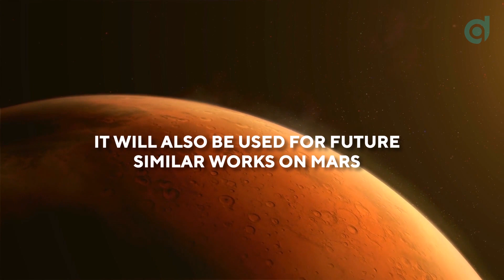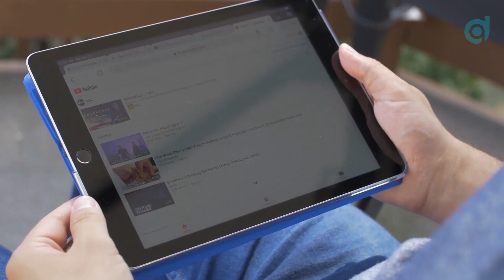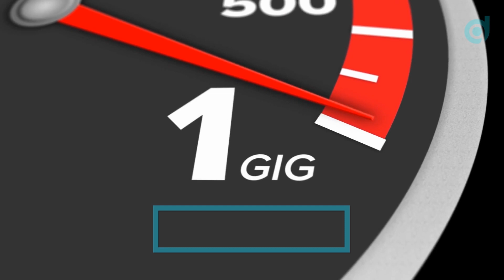Starlink: What's the Bigger Purpose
The visible starlink satellites in the sky is the latest addition of Elon Musk's grand plans by offering World Wide Internet through Starlink Internet. But what's the Bigger Purpose of launching this service, watch the video till the very end, you will know What's behind Musk's plan.

* Correction: 00:49, it should be 42,000 satellites

This channel is about answering the big questions. I'm fascinated about emerging technologies.The constant technological innovation is the driving force for our future technology. I am also intrigued by the amazing science fiction artworks which depict mysterious discoveries that open up a futuristic world for us to explore.